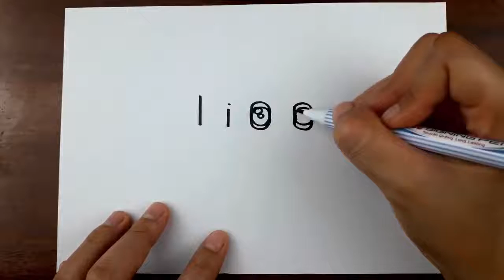How to turn words LION into a Cartoon Drawing art on paper